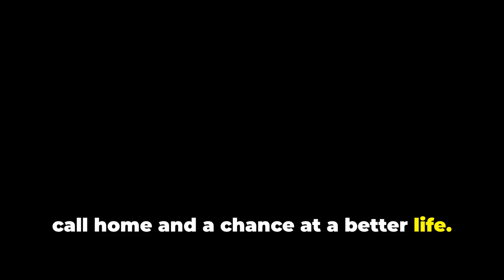The Harsh Reality: Homelessness & Poverty in the U.S.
Tonight, 580,000 people are facing homelessness, and around 37.9 million individuals lived in poverty in 2022. Children, single-parent households, and minorities are the hardest hit by these severe economic challenges. This eye-opening video sheds light on the harsh realities of poverty and homelessness in our society.

Join us as we delve into the statistics, explore personal stories, and discuss potential solutions to these pressing issues. It's time to bring awareness and drive change.

OUTLINE:
00:00:00 The Harsh Reality: Homelessness & Poverty in the U.S.